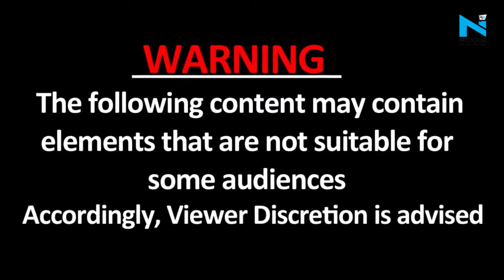The Great Khali ने टोल प्लाजा कर्मचारी को जड़ा थप्पड़, उतरकर हटाया बैरियर, हुई लड़ाई, Video Viral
वर्ल्ड रेसलिंग एंटरटेनमेंट के पूर्व चैम्पियन 'द ग्रेट खली' यानी दलीप सिंह राणा इस बार टोल प्लाजा के कर्मचारियों से भिड़ते हुए नजर आए हैं. यह कोई फाइट नहीं, बल्कि हकीकत में हुआ है. दरअसल, खली का एक वीडियो सोशल मीडिया पर वायरल हो रहा है.